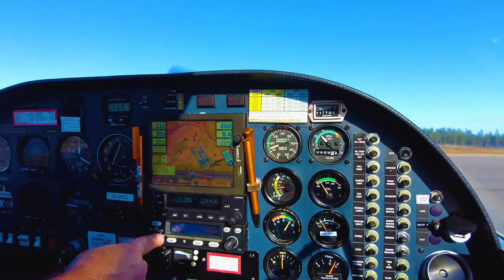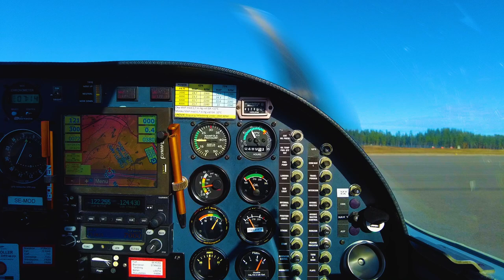I took a private flight over Örnsköldsvik and the High Coast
Last weekend my plans have changed spontaneously for the better. A work colleague has invited me to take a flight over Örnsköldsvik and the High Coast as he has a pilot license. Even though I can see a lot with my drone already, having the opportunity to be even higher up and also above the city was a pretty good deal. All in all, the trip was worthy, but flying is a pricy hobby and I am not sure yet, if I would follow that path, too many other travel dreams that I want to achieve first.

Hello World,

My current dreams:
1. Buy or lease a Tesla to camp through Europe ✅
2. Go to Greenland on a Summer vacation
3. Make an Epadunk song
4. Step foot on Antarctica and get to know the few people working there
5. See a Polar Bear in Svalbard

You live in Sweden and need a new phone contract, but Telia is too expensive? Well you can check out Fello which is the cheapest way to get the best phone network in Sweden and by using my referral you can also get one month for half the price and support me and my channel :D